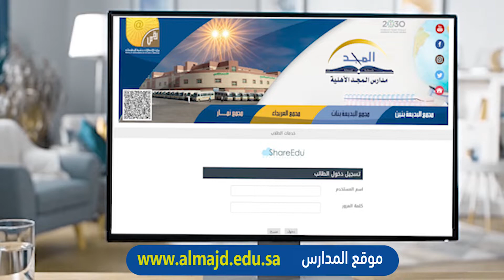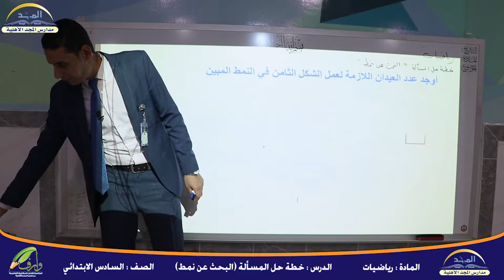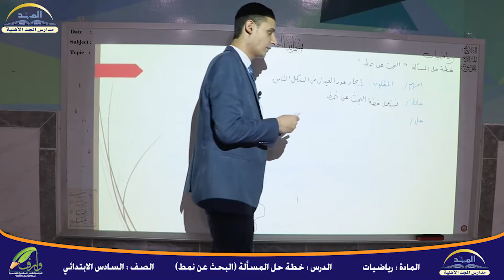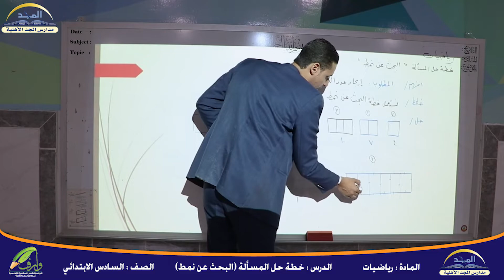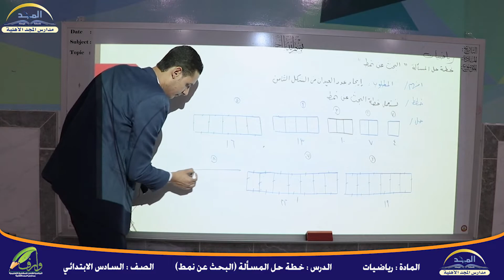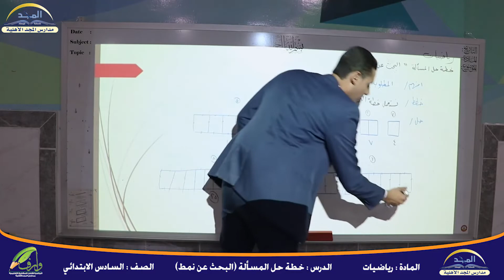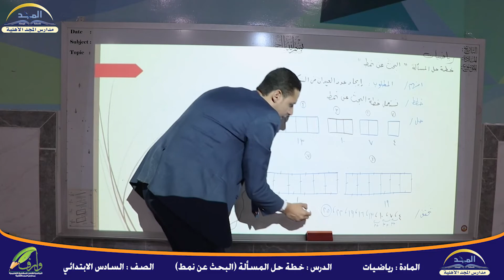رياضيات الصف السادس الابتدائي خطة حل المسألة